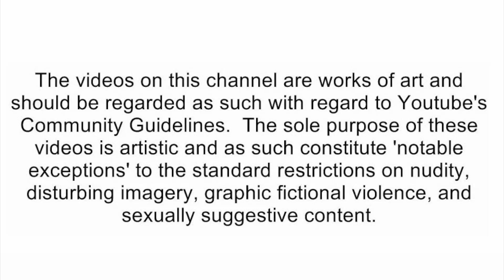Glider - SML YTP: Baby Marvin! [reaction]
🛑Social Media's🛑